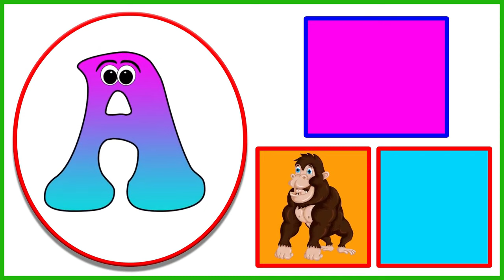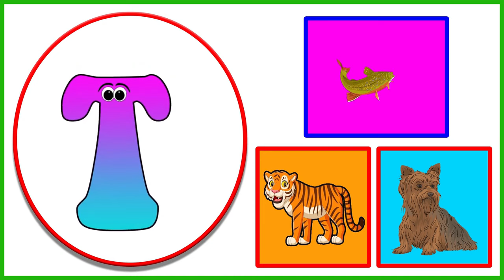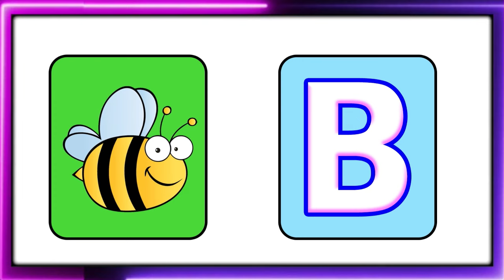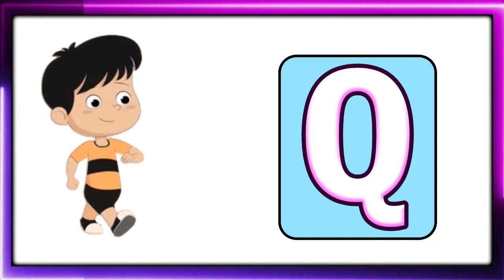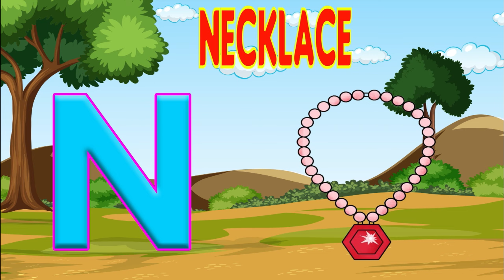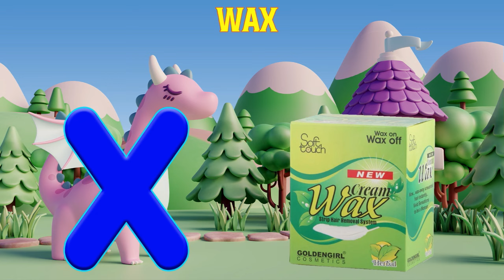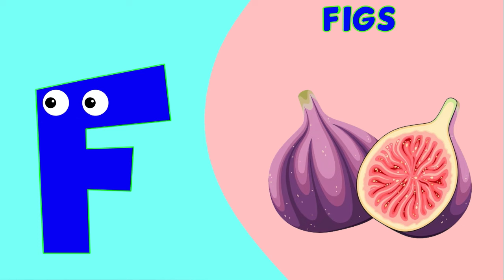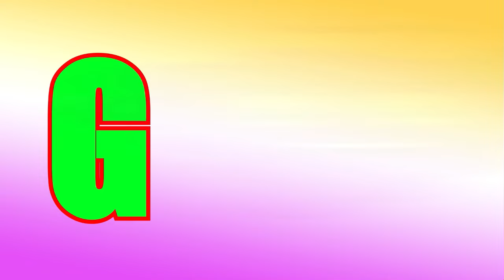ABC And 123 Learning Videos | Preschool Learning Videos For 4 year olds